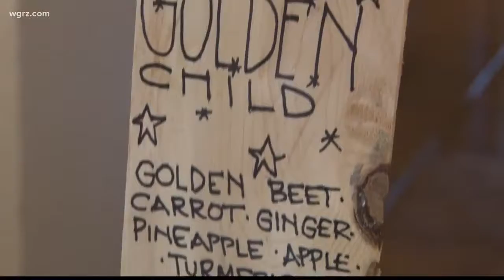Ashker's Closes Locations On Main & Elmwood